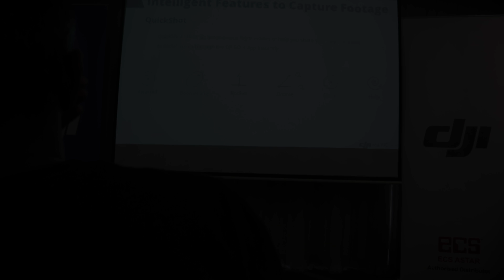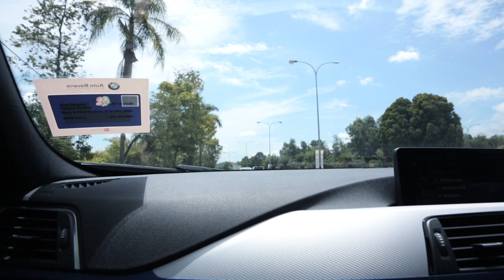DJI Mavic Air Experience: DJI Mavic Air Challenge VLOG #1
The guys from DJI Malaysia and ECS Astar Sdn Bhd invited us to try out the DJI Mavic Air and even organised a footage and editing challenge. In this very first VLOG, you will be witnessing the whole entire experience of the trip in Avillion, Port Dickson and whether or not we won the challlenge?

DJI Malaysia
ECS Astar Sdn Bhd

DJI Mavic Air (With Flymore Combo)

Audio Credits
Metallica - Sad But True